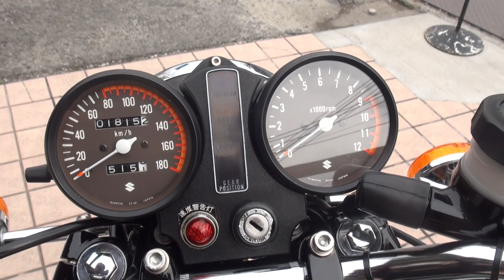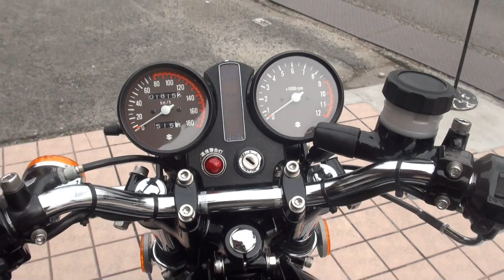湘南爆走族 江口洋介 GS400 Suzuki フルレストア スズキ・GS400